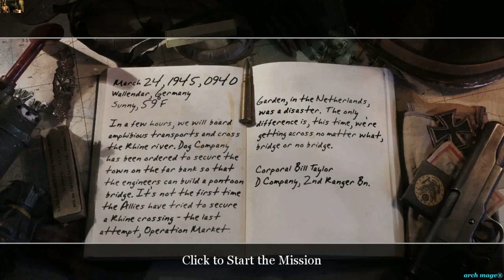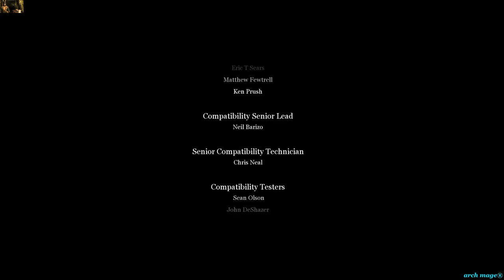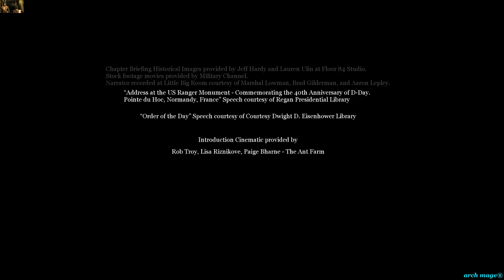CoD2SP Crossing the Rihne